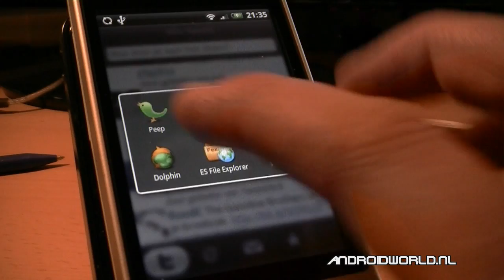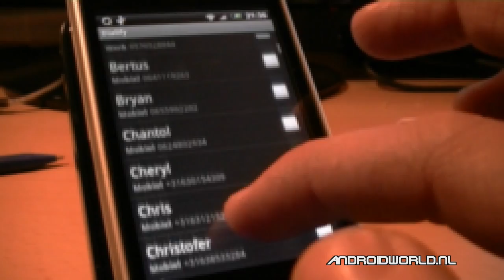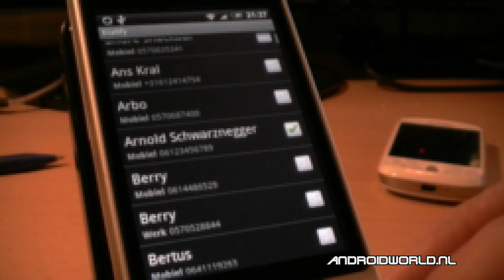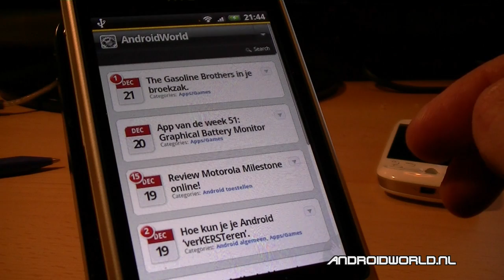Androidworld.nl App Review: Dialify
Dialify is een applicatie om contact personen op een snelle manier te bereiken door ze toe te voegen aan je notificatiebar.